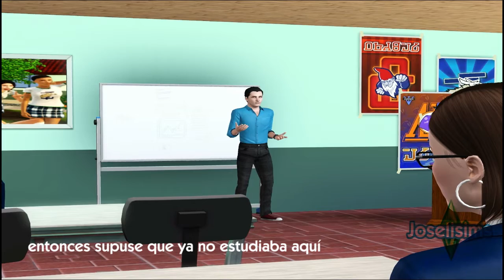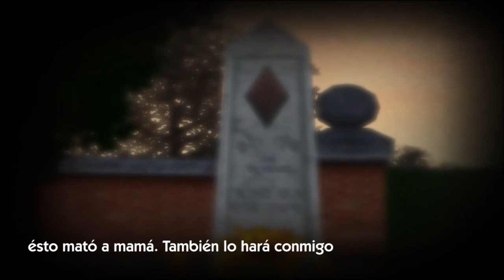La historia de Ellie